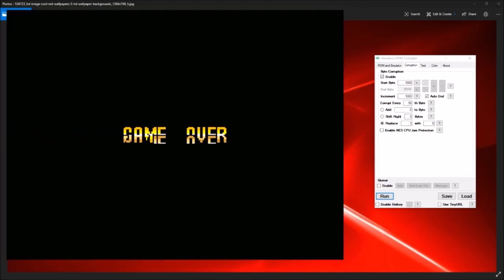Game Aver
Funny clip